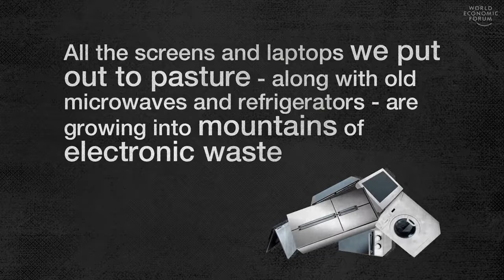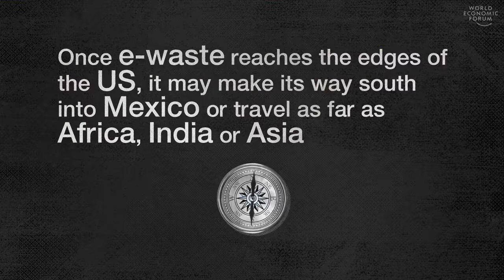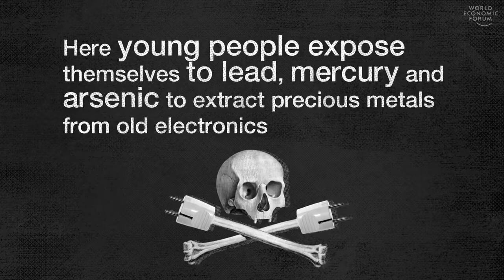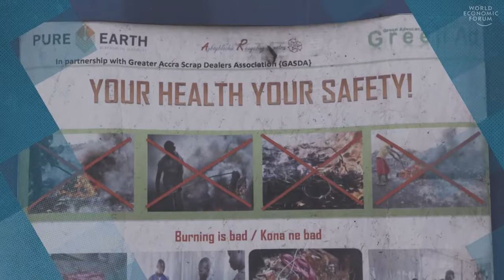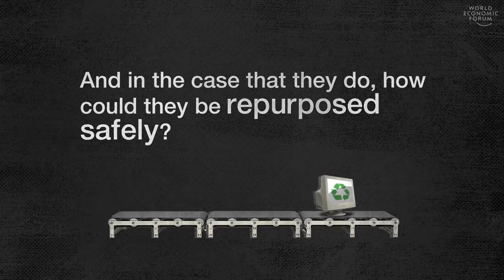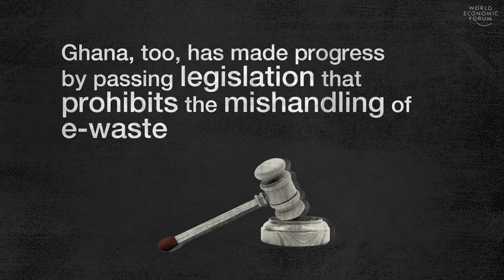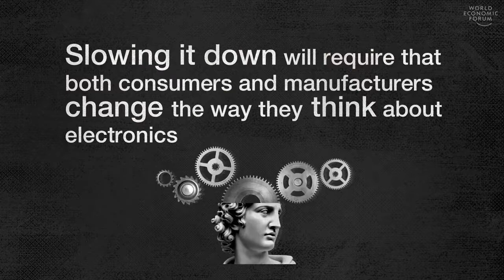How to clean Up The World s Fastest Growing Trash Problem? Know How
E-waste is now the world’s fastest-growing waste stream. Indeed, we generated the equivalent of 4,500 Eiffel Towers of electronic waste in a single year. And yet just 20% of gets collected and recycled. Where does it all go?

We visit the world's largest e-waste dump where both foreign and locally generated electronic waste poses a considerable health risk to those working there and nearby. Still, innovative clean solutions are becoming available, and making measurable impact will require both consumers and manufacturers to think about the entire lifecycle of these products.

How would YOU solve the trash problem?  We want to know!  Share your ideas in the comments.

Credit :
World Economic Forum Channel.

World Economic Forum,Davos,WEF2018,Davos 2018,politics,finance,economy,news,leadership,democracy,education,4IR,technology,tech,AI,automation,work,future
The World s Fastest Growing Trash Problem.
E-waste
How to clean Up The World s Fastest Growing Trash Problem?